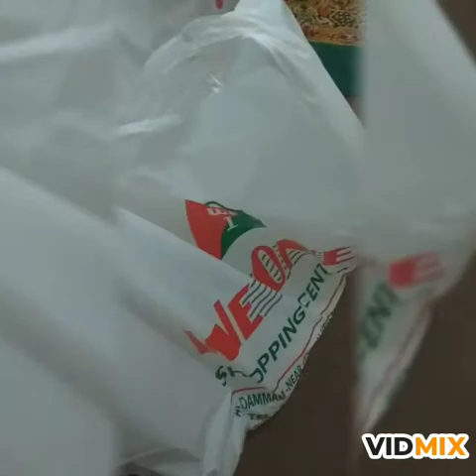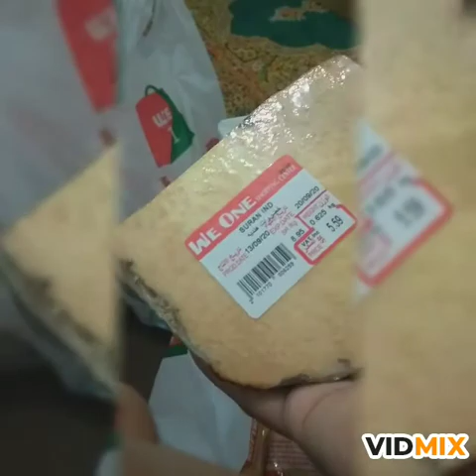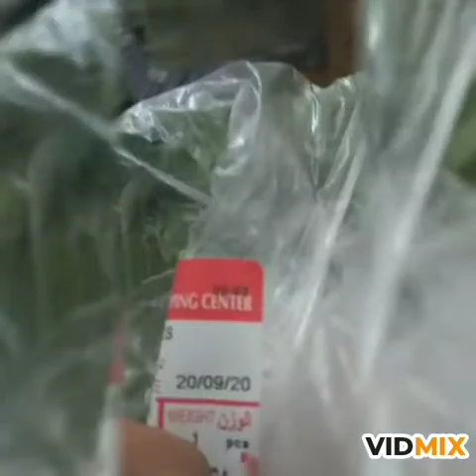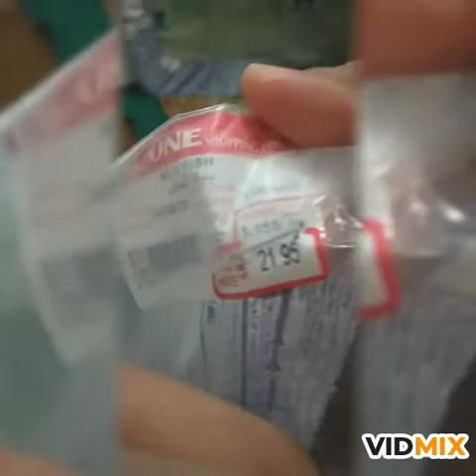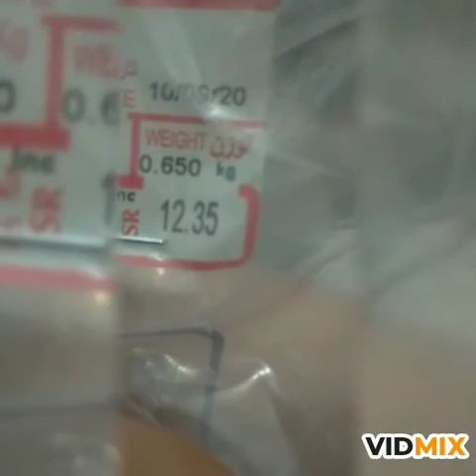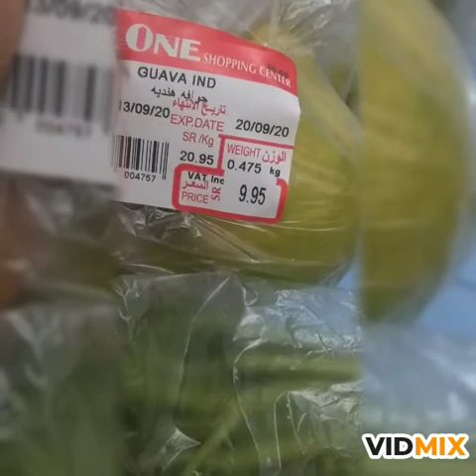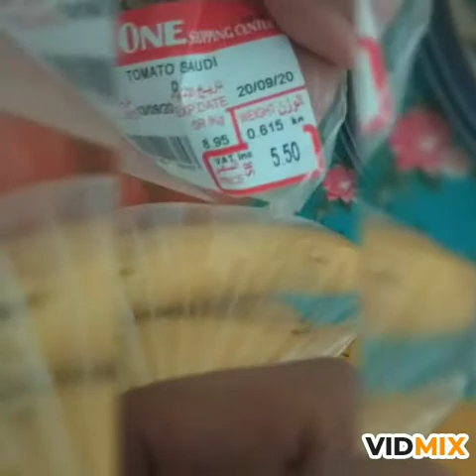Inihaw na isda binalot sa dahon ng repolyo